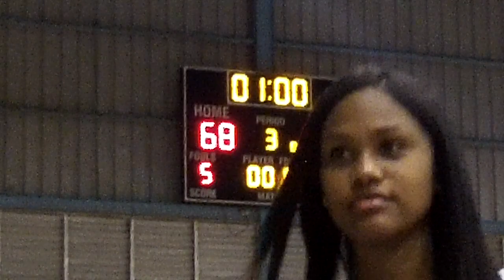Reales 500tas 69 vs 3 de Marzo 68 tercer tiempo baloncesto superior 2013 Nagua